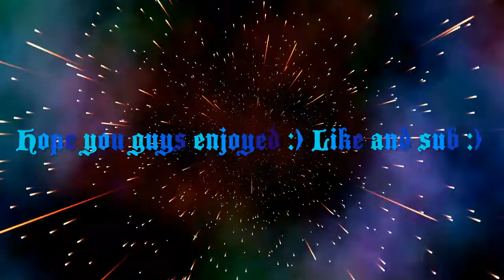TRAVIS SCOTTS LAST PERFORMANCE IN FORTNITE 4-25-20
For the record I have seen reactions of the event but , I haven't participated in person. This was a very fun experience.